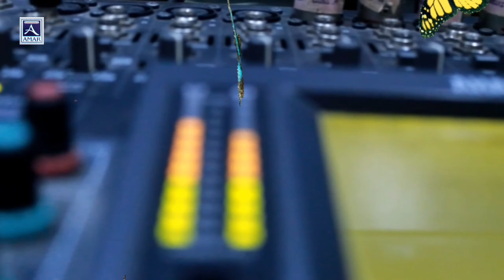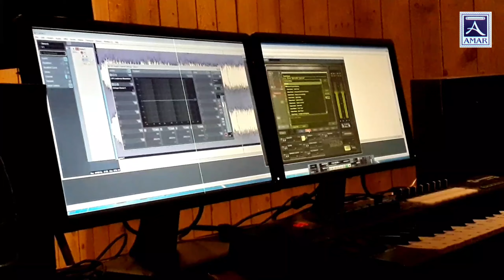कैलास म,पवार (तिन स्टार मिक्स प्रमाण) ऐकतच रहावे सुंदर गायक,,, Amar music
सह, भाग

महेश महाराज भगुरे
रैदास महाराज जगदाळे
निवृत्ती महाराज आव्हाड
श्रावणीताई महाराज आव्हाड
नारायण महाराज वाघ
चिंतामण महाराज सानप
रतन महाराज राहाडे